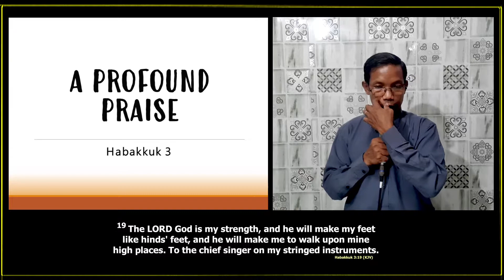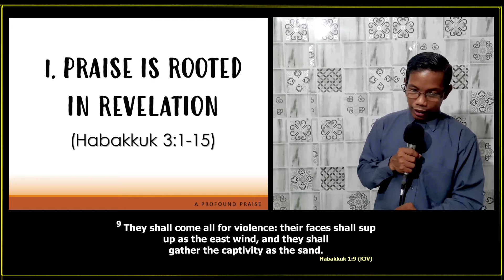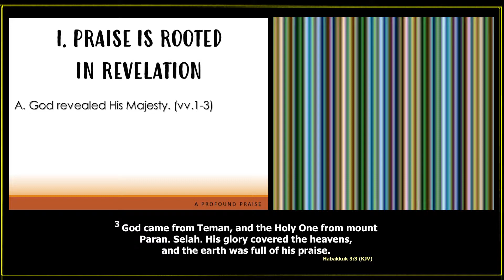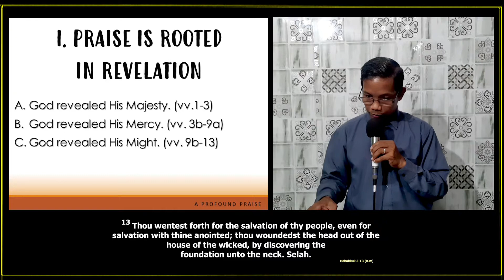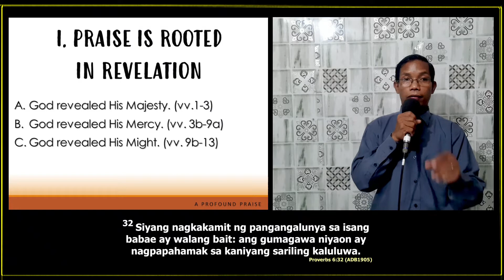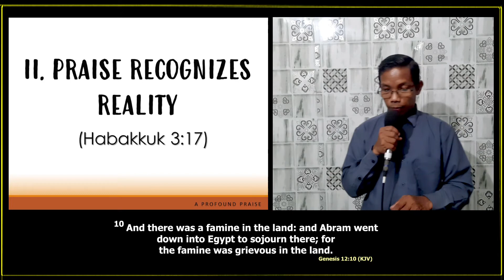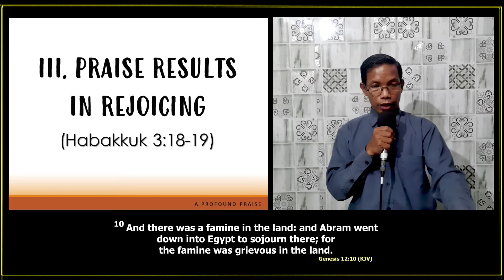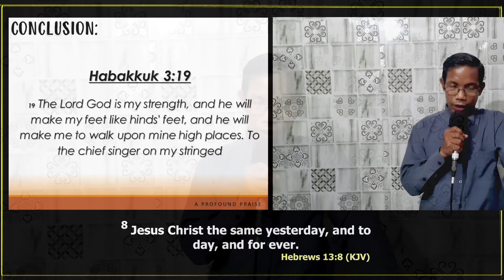May 22, 2022 | Afternoon Worship Service